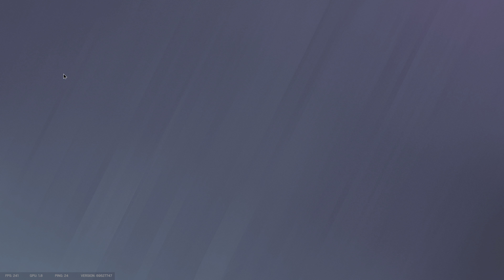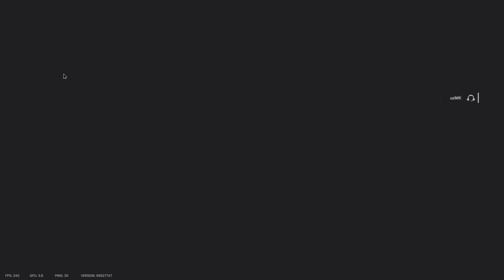3 People Each Getting 9 Kills for the Victory